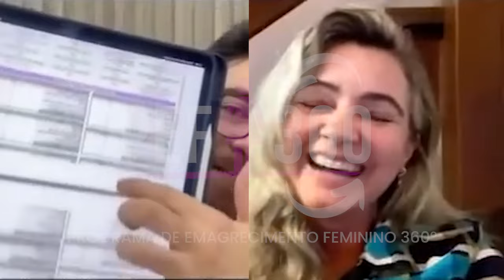EMAGRECEU 9,8Kg EM 45 DIAS DEPOIS DE CUIDAR DA TIREOIDE E RESISTÊNCIA INSULÍNICA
A Marilucia emagreceu 9,8Kg em 45
dias depois de tratar a Base Hormonal Metabólica. Ela
trabalha fazendo bolos e não encontrava um médico
que tratasse os problemas dela para emagrecer de
forma definitiva. Até que ela entrou no PEF-360, meu
programa de emagrecimento, e conseguiu emagrecer
de forma natural e definitiva, tratando problemas na
tireoide e resistência insulínica.

👉 O primeiro passo que ela deu foi se comprometer e
se inscrever no PEF360, meu PROGRAMA DE
EMAGRECIMENTO FEMININO 360°, meu programa de
emagrecimento feminino online que já ajudou mais de
30.000 alunas a emagrecer e manter-se magra.

🎁 Te convido a dar o primeiro passo no
emagrecimento e ser a próxima a emagrecer até 20kg
em 45 dias de forma natural, definitiva e sem flacidez e
para isso é só clicar no link e se inscrever na lista de
espera do PEF360, meu PROGRAMA DE
EMAGRECIMENTO FEMININO 360°: